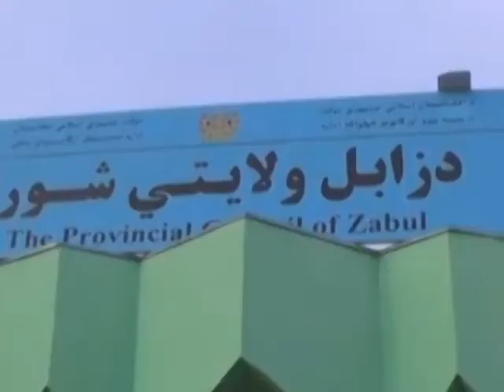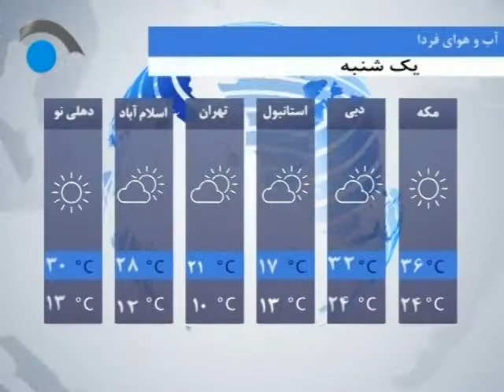­­­ Negaah TV, 6pm News Services Nov 07, 2020 /سرویس خبری ساعت 6 عصر، تلویزیون نگاه و17عقرب, 1399